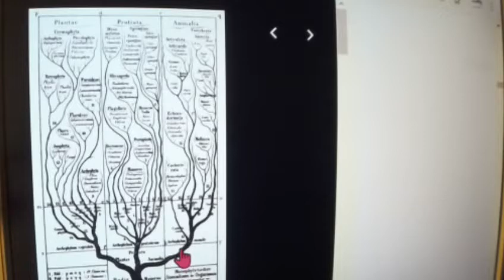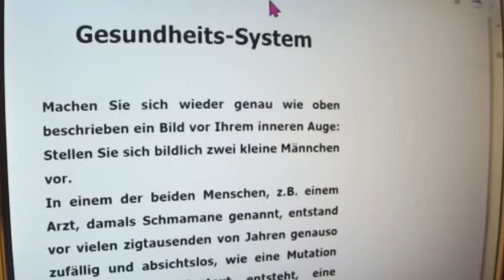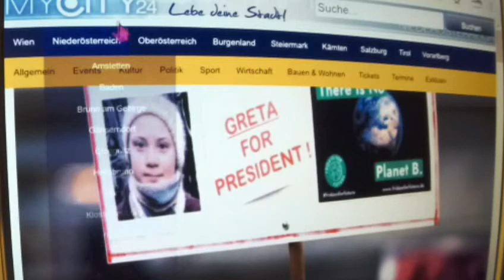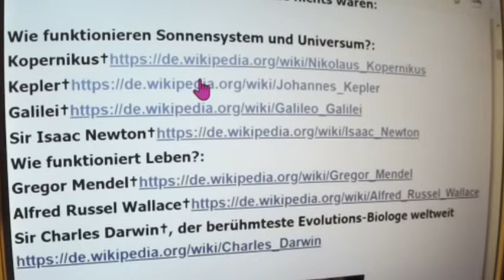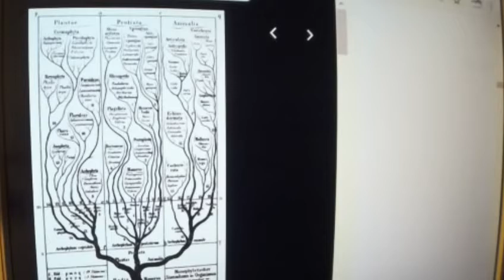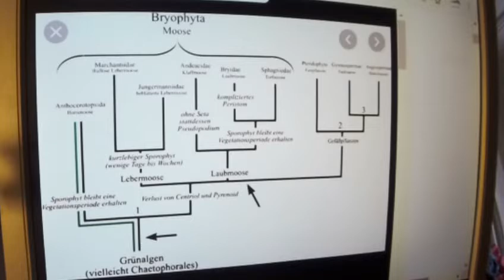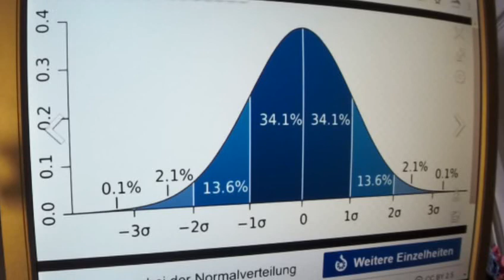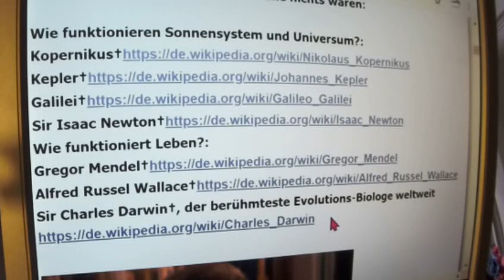Greta Thunberg 44 Fridays for Future Irrwege LeFloid Oli KenFM AfD Gesine Lötzsch Hans-Werner Sinn M